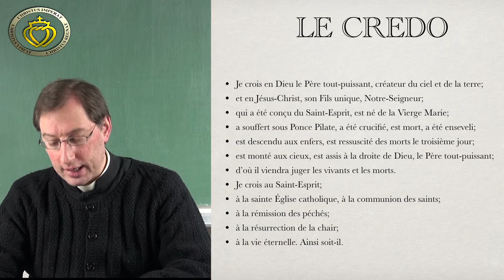Catéchisme 1 Le Credo